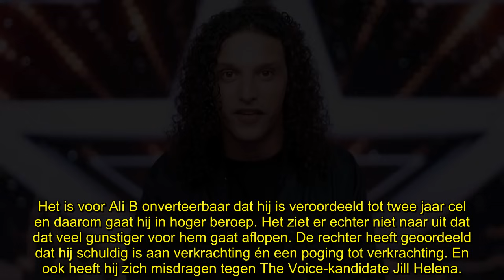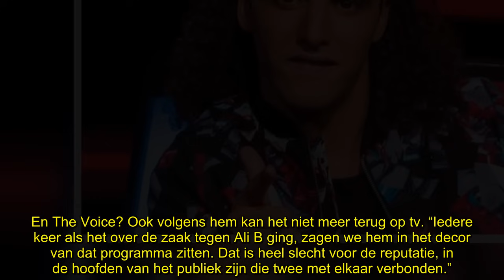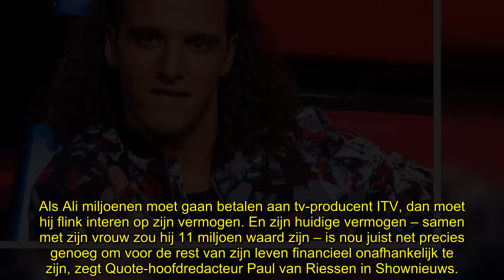Ali B nu pas écht de klos? ‘Voice-maker wil miljoenen bij hem halen’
Ali B is veroordeeld tot twee jaar cel vanwege verkrachting en een poging tot verkrachting, maar er hangt hem mogelijk nog iets veel ergers boven het hoofd. “Ze gaan miljoenen halen.”